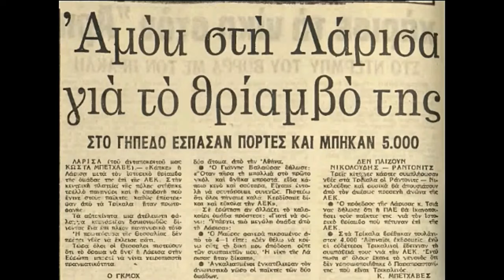Ο θρίαμβος στα Τρίκαλα με 4-1 επί της ΑΕΚ το1982-83 σε εικόνες